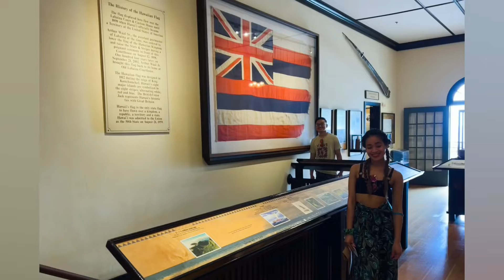The Banyan Tree In Lahaina, Hawaii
March 30, 2022: Part 2 of 3 of Day 5 in Lahaina, Hawaii